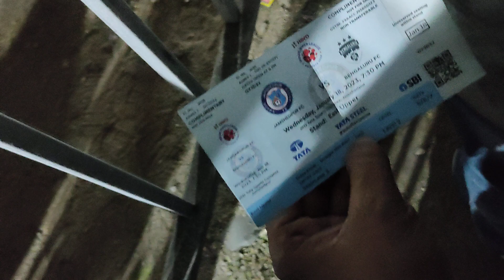Entry & ambiance at JRD TATA SPORTS COMPLEX JAMSHEDPUR of Hero ISL JFC VS BFC⚽⚽⚽⚽👌👌